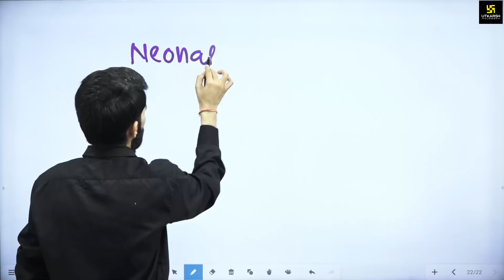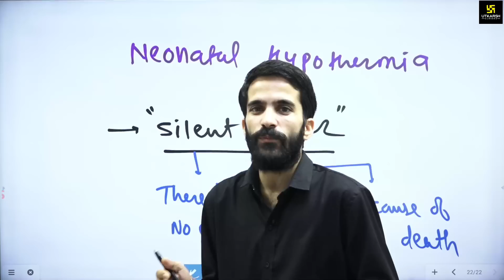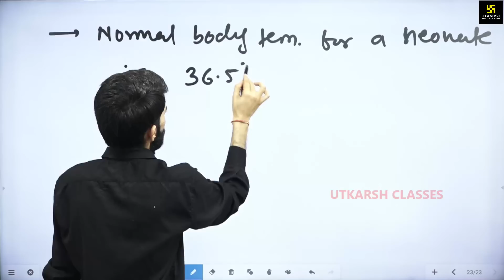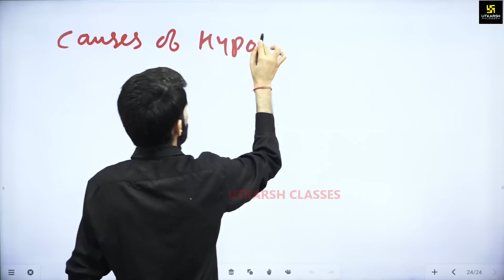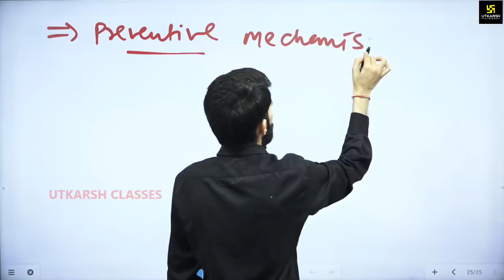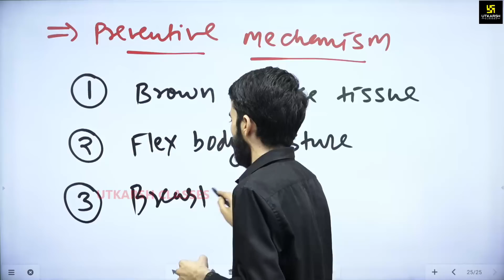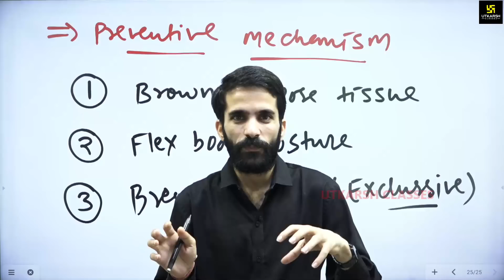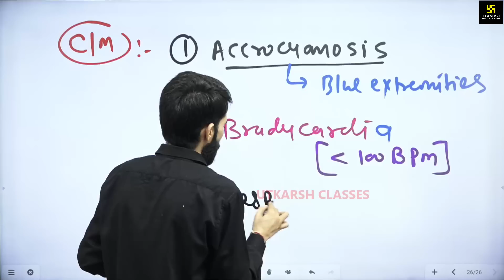NEONATAL HYPOTHERMIA | Important Short Topic | For All Nursing Exam | Complete Details | By Raju Sir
नर्सिंग परीक्षाओं की तैयारी करने वाले सभी विद्यार्थियों के लिए Raju Sir लेकर आये है विशेष Short Topic पर Important Videos। यह Videos आपके आगामी परीक्षाओं में पूछे जाने वाले प्रश्नों का सही, सटीक एवं कम समय में उत्तर देने हेतु अत्यन्त सहायक सिद्ध होने वाली है,आज के इस Video का टॉपिक " NEONATAL HYPOTHERMIA "  है I तो देखिए सम्पूर्ण वीडियो और करें इन Short Videos के माध्यम से अपनी तैयारी को और भी बेहतर।